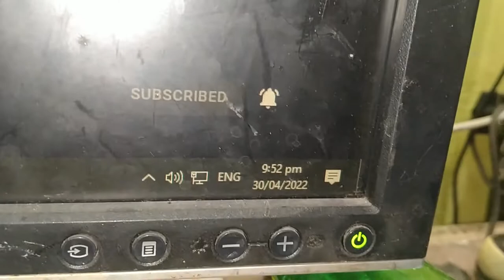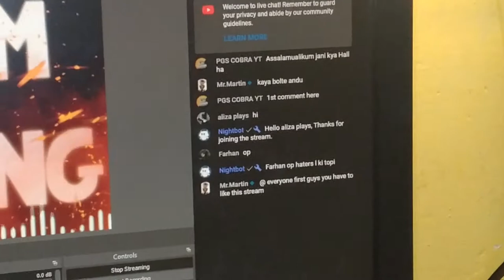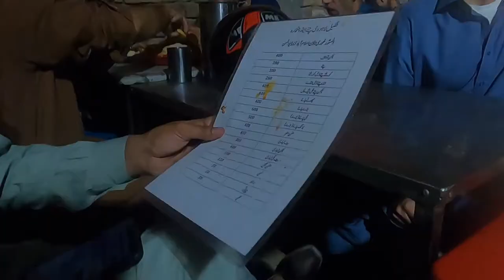Last Sehri Scene With Boiz